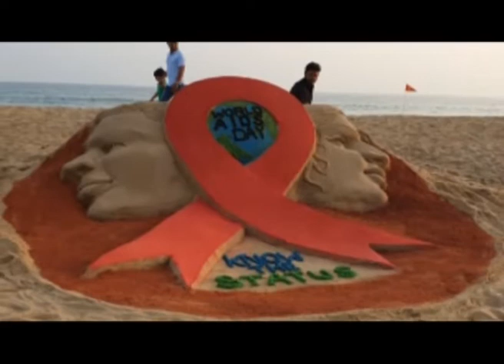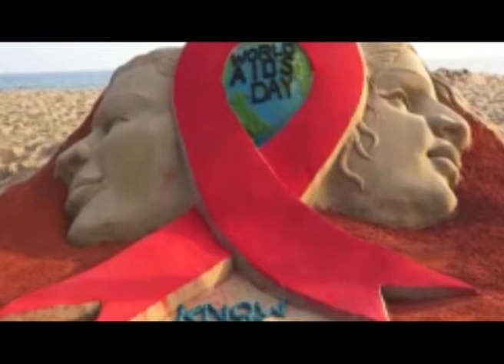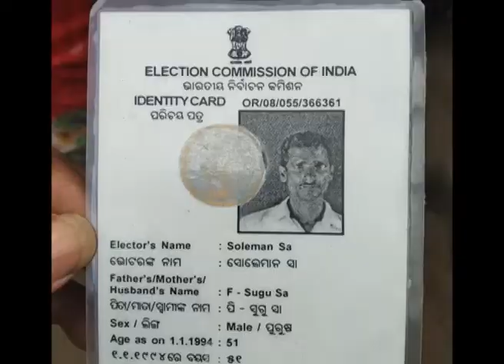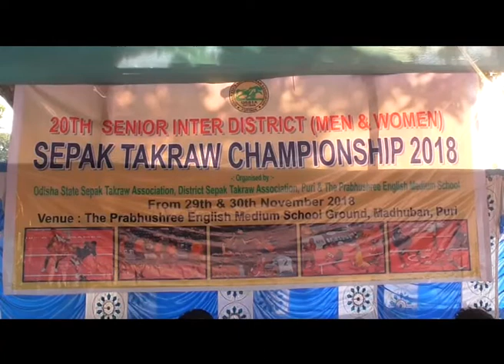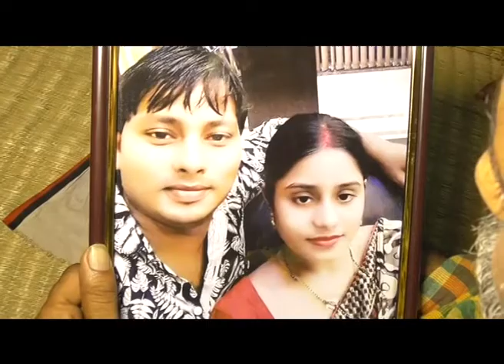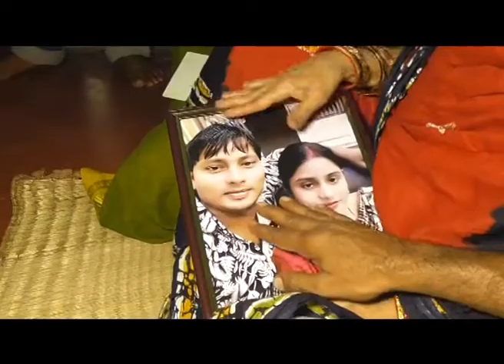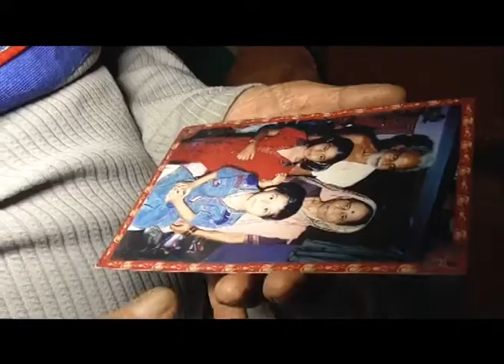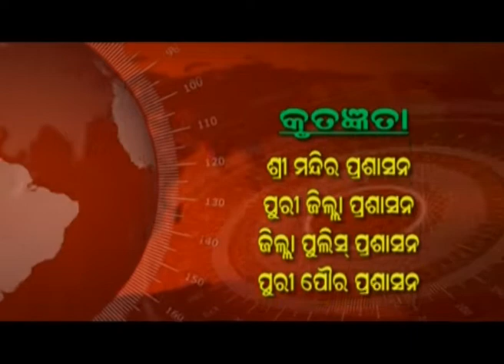DRUSTI PURI NEWS OF1st December 2018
ANY PHOTO,PICTURE, CARTOON,VIDEO,MUSIC, VOICE, STATEMENT, INFORMATION OR SONG THAT IS USED  IN THIS VIDEO ARE DOWNLOADED FROM VARIOUS SOURCES AND ARE CIRCULATED AS INFORMATION IN GOOD FAITH. THEIR OWNERSHIP AND AUTHENSITY LIES WITH CONCERNED OWNERS. (DRUSTI).